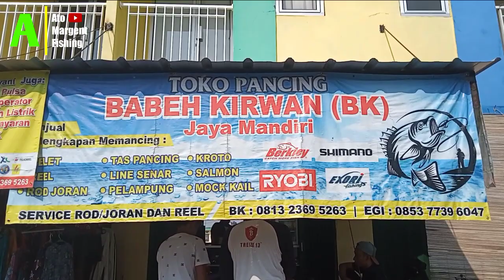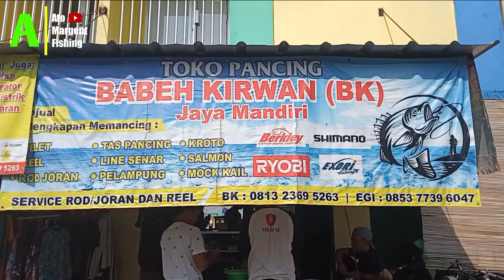TES UMPAN CILUNG UGAL UGALAN | LOMBA MANCING IKAN MAS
ASSLMLKM WR WB
terimakasih

WSSLMLKM WR WB